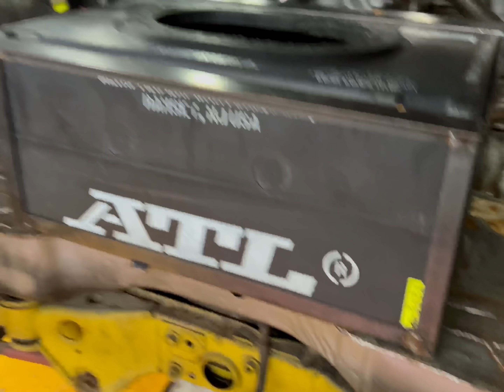Nissan Silvia S13 Drift Car built to perfection Part 1